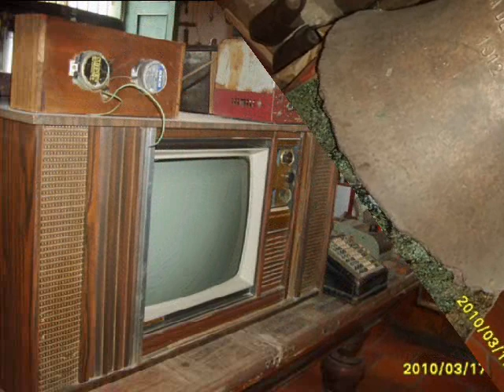Himno de Toledo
Este es un aporte del portal turistico Norte de Santander para el Municipio de Toledo gracias a la gentil colaboracion del Doctor Martin Martinez
Diseñador del portal German Quiros
Porturisticos 2012